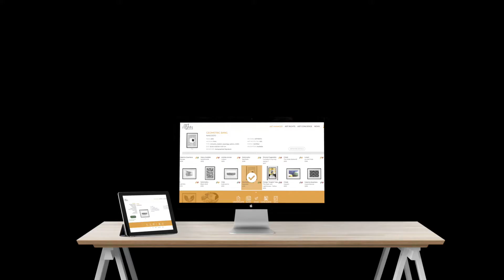Art Rights | Manage, Protect and Boost your Art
Art Rights è la prima piattaforma di supporto alla gestione e certificazione delle opere d’arte a tutela degli artisti, collezionisti e operatori di settore.

Art Rights diventa il “passaporto dell’opera”, con un sistema unico di convalida delle informazioni e del corredo documentale da parte di più professionisti a favore dell’autenticità, Provenance e Due Diligence  e maggiore fiducia nel mercato.

In completa privacy, sicurezza e valenza legale, la piattaforma utilizza tecnologie all’avanguardia come Blockchain per la validazione Timestamp e l’addestramento di una rete neurale di Intelligenza Artificiale per la verifica di autenticità, analisi di mercato e gestione della collezione con servizio di Art Concierge, in collaborazione con i principali player di servizi e mercato.

Protect Your ART !